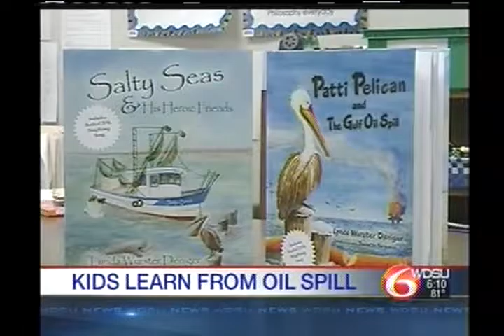Patti Pelican visits schools with her oil spill story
Author Lynda Deniger brings Patti Pelican and the Gulf Oil Spill to life for students while they learn the skills of wildlife rescue.